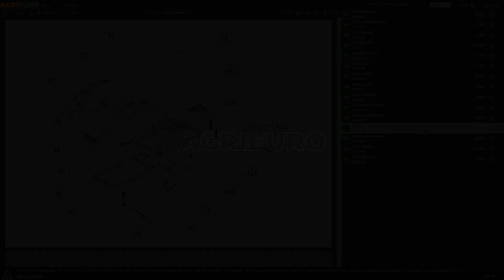Potatore a batteria manuale Volpi Powercut KVS5100: presentazione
*Ecco un video di presentazione del Potatore a batteria manuale Volpi Powercut KVS5100 - 2x* *14.4V 2.5Ah, realizzato direttamente dal produttore per mostrarti tutte le principali caratteristiche.*

0:00-0:05 Intro
0:05-0:11 360° del prodotto
0:11-0:25 Unboxing
0:25-0:30 Ordine ricambi
0:30-1:04 La macchina montata
1:04-1:09 360° del prodotto
1:09-1:17 Outro

Il potatore Volpi PVS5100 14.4V 2.5 Ah è un utensile Elettrico cordless, indicato per gli appassionati di giardinaggio, e per coloro che devono effettuare lavori di potatura. Le sue dimensione ridotte lo rendono più semplice da utilizzare rispetto ai classici potatori a scoppio.
Questo modello di potatore dispone di un doppio interruttore di sicurezza per non incombere nel non volontario funzionamento della catena.

Monta una catena da 1/4" con copertura protettiva e barra da 5" e un'impugnatura ergonomica che grazie alla protezione per la mano conferisce maggiore sicurezza.

Il serbatoio dell'olio è integrato e il livello è ben visibile dall'esterno, per una efficiente lubrificazione automatica.

Il suo peso limitato lo rende versatile e leggero, adatto per modificare l'aspetto esteriore degli arbusti, intervenendo sulla loro crescita.

In dotazione sono fornite oltre alla pratica valigetta con la quale trasportare tutto il necessario per l'uso, 2 batterie al litio da 14.4V 2.5Ah con annesso caricabatterie.

Non ha praticamente manutenzione grazie al motore brushless, la sua leggerezza le conferisce un'ottima maneggevolezza per i lavori di taglio domestici.

Questo strumento è ideale per gli hobbisti più esigenti appassionati di giardinaggio. Essa vi permette di lavorare senza cavi e con un peso di solo 1.5 kg (1.3 kg senza batteria), una barra di taglio di 9 cm.

Grazie a questo potatore avrete i seguenti vantaggi:

- niente più cavi;
- niente gas di scarico;
- eccezionale silenziosità;
- maneggevolezza e comfort d'uso;